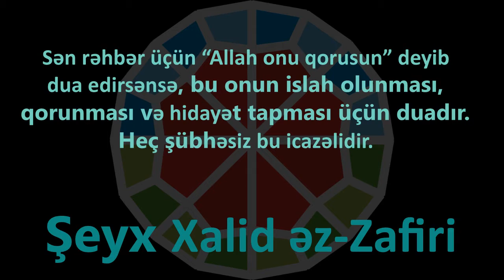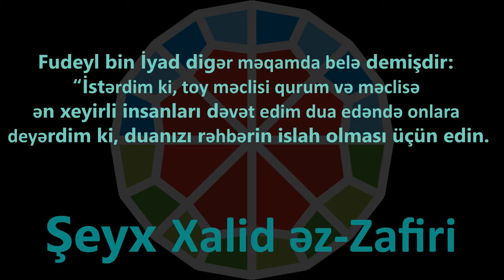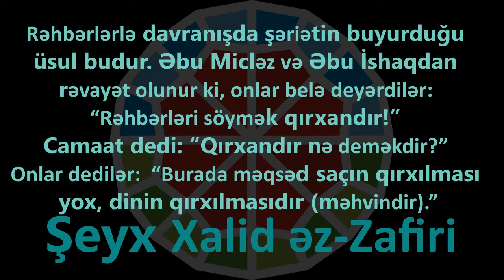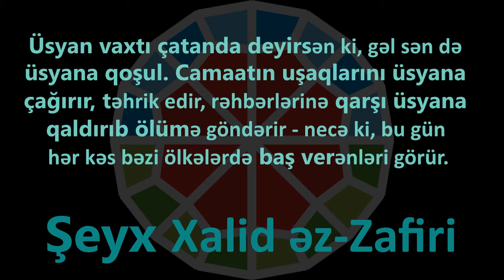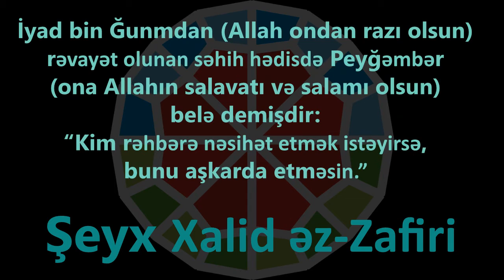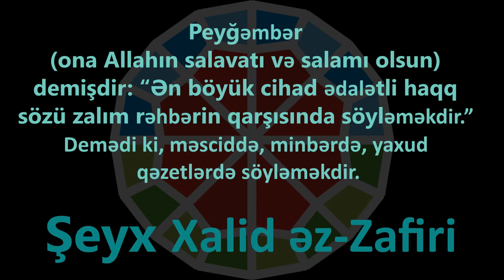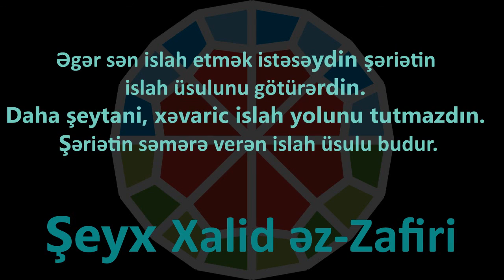Şeyx Xalid Zafiri: Allahın hökmü ilə hökm etməyən rəhbər üçün dua etmək olarmı?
Bəzi insanlar deyirlər ki, Allahın hökmü ilə idarəçilik etməyən rəhbər üçün “Hafizahullah” (Allah onu qorusun) sözünü deyib dua etmək olmaz. Bu nə dərəcədə doğrudur?
Категория
Общество
Лицензия
Стандартная лицензия YouTube
СВЕРНУТЬ